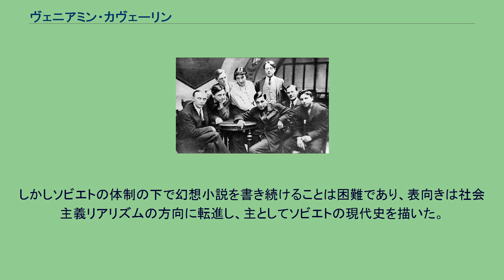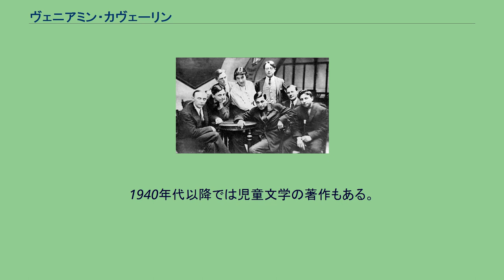ヴェニアミン・カヴェーリン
「セラピオン兄弟」たちとカヴェーリン（向かって右端） ヴェニアミン・アレクサンドロヴィチ・カヴェーリン（Вениами́н Алекса́ндрович Каве́рин、ラテン翻字例：Veniamin Aleksandrovich Kaverin、1902年4月19日〈旧暦4月6日〉 - 1989年5月2日）はソ連（ロシア）の小説家。
本名はヴェニアミン・アレクサンドロヴィチ・ジーリベル（Зильбер）。
プスコフ生まれ。
両親は音楽家であった（父は軍楽隊に勤め、母は貸しピアノ屋を経営）。
母および兄のレフは文学を好み、その影響で自身も若くして文学の道を志す。
十代の半ば以降、ユーリイ・トゥイニャーノフ（兄の級友であった。後に姉レーナの夫にもなる）に指導を受けた。
16歳の時、兄に連れられてモスクワに上京。
モスクワ大学に入学。
モスクワの文士たちと交流を持った（この時期の知己にはアンドレイ・ベールイなどがいる）が、詩作では芽が出ず、筆を折る。
一旦は学問に専念すべく1920年、ペトログラード大学に転校。
文学部で文学史を専攻。
同時に東洋語大学にも入学してアラビア語を学んだ。
その一方で、非ユークリッド幾何学の考え方にヒントを得た幻想的短編「第十一の定理」を新人向けのコンクールに応募し、三位に入賞。
文壇から有望な新人として認められる。
ミハイル・ゾーシチェンコ、ミハイル・スロニムスキー、コンスタンチン・フェージンら若手作家と知り合い、「セラピオン兄弟」という文学グループを結成した。
1923年、最初の本『師匠たちと弟子たち』（«Мастера и подмастерья»）を刊行。
このファンタジーの連作短編集はマクシム・ゴーリキーの好意的な評価を得た。
しかしソビエトの体制の下で幻想小説を書き続けることは困難であり、表向きは社会主義リアリズムの方向に転進し、主としてソビエトの現代史を描いた。
その分野での代表作に『二人の船長』（1938-44, 未訳）などがある。
1960年代にはブルガーコフの再評価、ソルジェニーツィンの擁護をするなどソビエト文学の民主化に力を入れた。
1940年代以降では児童文学の著作もある。
1989年、モスクワで没。
本節では、日本語訳された物のみを挙げた。
^ a b Wikipedia英語版Veniamin Kaverin (12:48, 21 December 2008) ^ a b Wikipediaロシア語版Каверин, Вениамин Александрович (14:06, 19 января 2009)